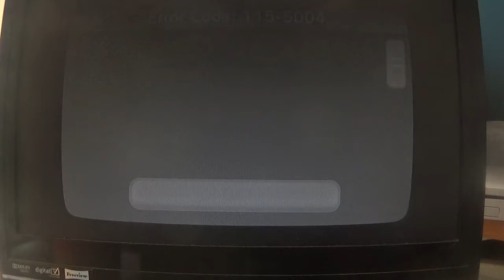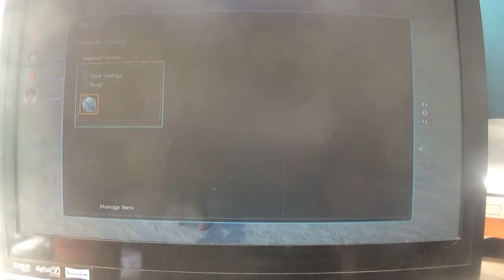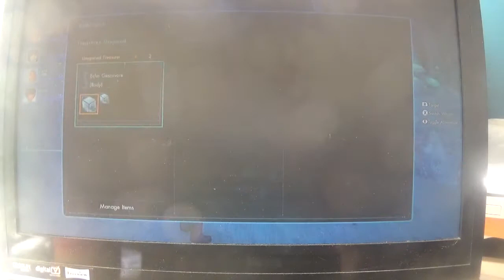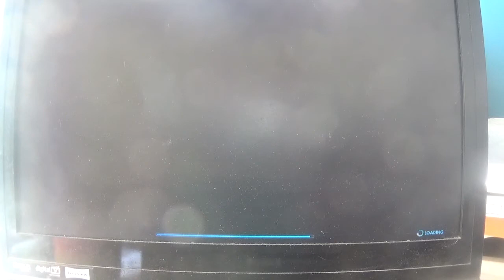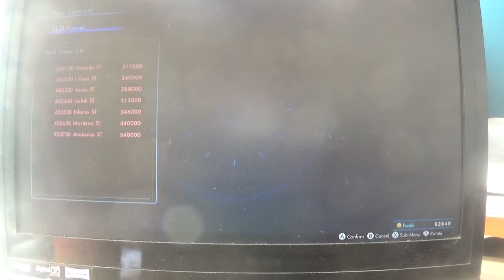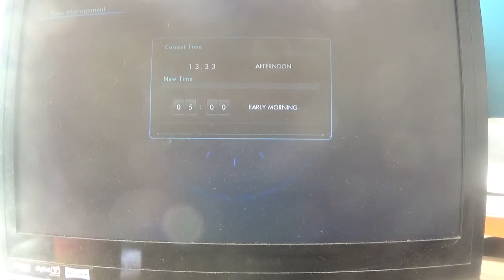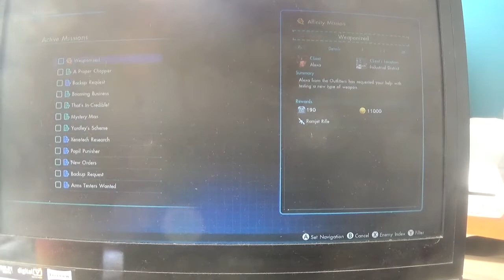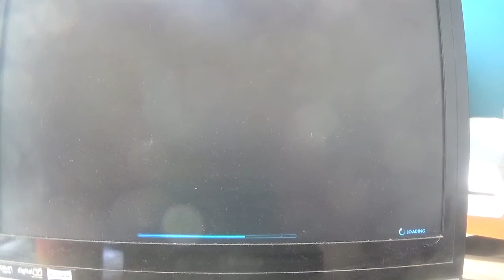xenoblade chronicles x walkthrough part 24